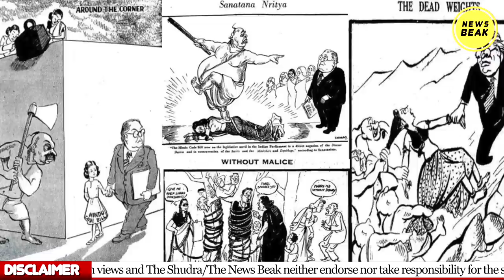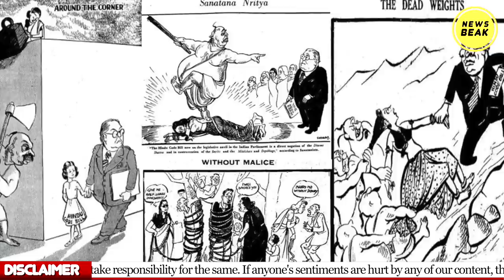A2 Motivation चैनल वाला Arvind Arora बेनकाब, बाबा साहब का अपमान किया तो Sumit Chauhan ने धो डाला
UPI - newsbeak@yesbank